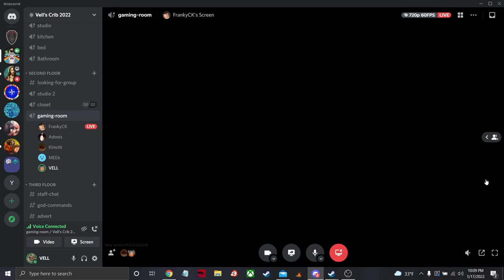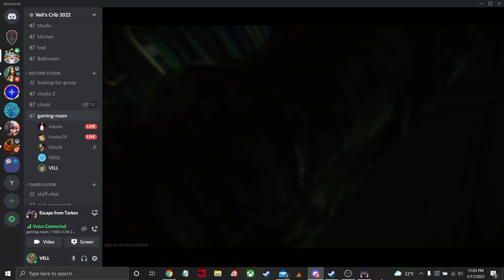My cousin failing to tarkov.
Go check out @2Sauced187 on Twitch!